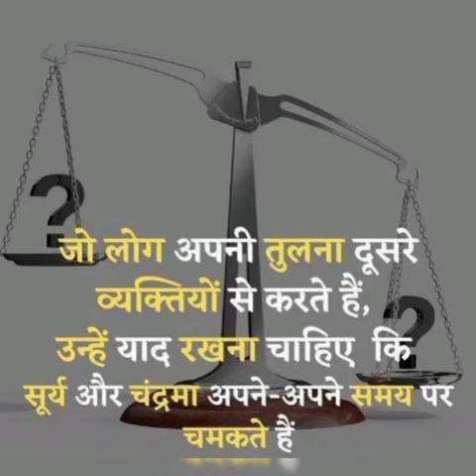🇮🇳🇮🇳IAS 🇮🇳🇮🇳IPS best motivational video for upsc lovers